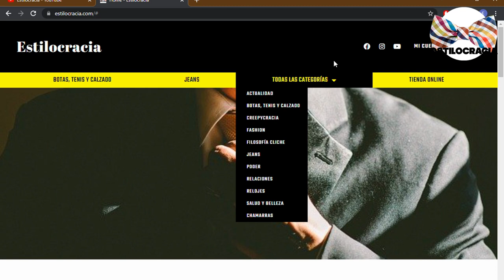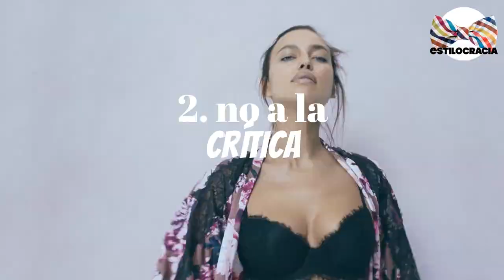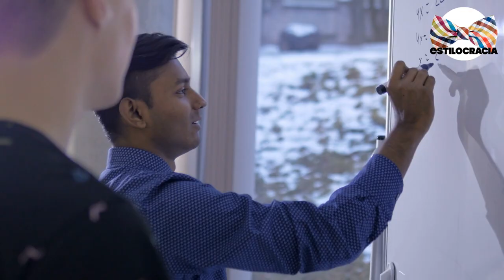5 trucos para VOLVERTE un hombre VALIOSO ✋🏻 !!!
👍🏻 SÉ un HOMBRE valioso PARA las

00:00 Introducción
01:00 Mente abierta
01:34 No a la crítica
02:08 No es ignorante
02:49 Es sabio
03:28 Buen escucha

Visita nuestro sitio asociado de Amazon para productos de tu interés: